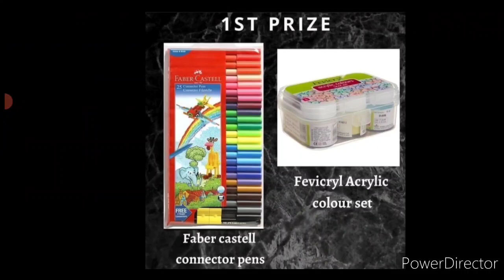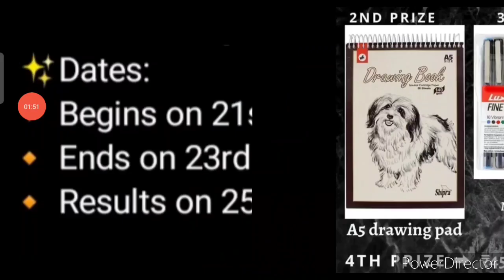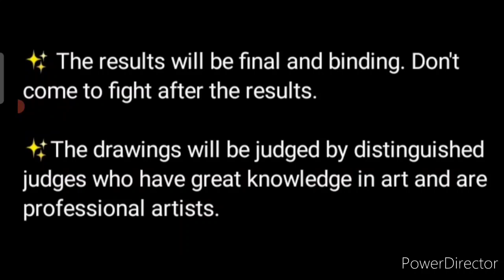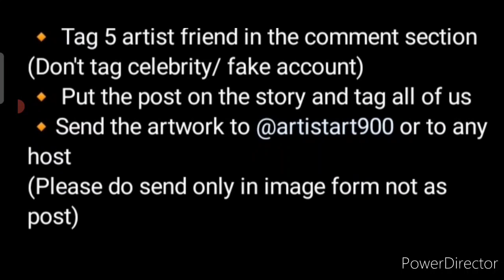Online Drawing Competition 2021 Free Entry October-November, Win Attractive Prizes, Art Competition🔥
3 Best A4 size Drawing books set in affordable amount